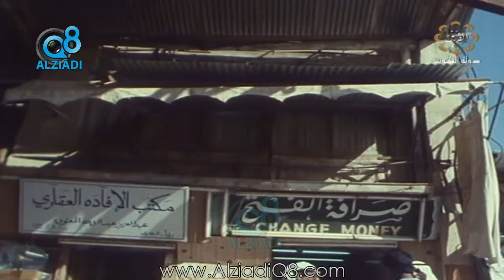(الأسواق القديمة في الكويت) وثائقي من قناة القرين